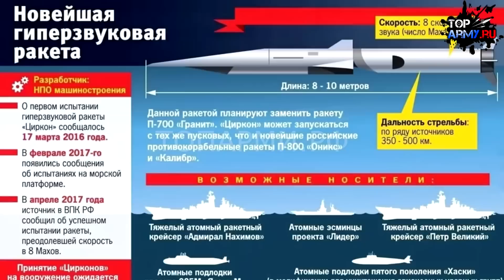Технологический прорыв! Франция готовится запустить свой революционный гиперзвуковой планер V MAX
В гиперзвуковых планерах используется планирующая система запуска: сначала ракета выводит оружие в космос, а затем полезная нагрузка возвращается в атмосферу к своей цели на гиперзвуковой скорости. Небаллистический характер их маневров во время входа в атмосферу делает их траекторию непредсказуемой.